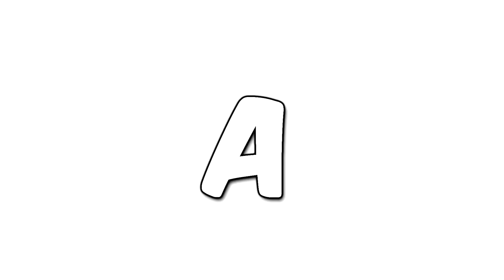TINDER en FREE FIRE! 😂 *muy gracioso* MOMENTOS GRACIOSOS FREE FIRE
Un vídeo en el cual mis suscriptores intentan conquistar a una chica gamer momentos graciosos en Freefire

► ¡Sígueme!

► ¡Música!
• Intro! Random
• Outro! Noisestorm - Crab Rave [Monstercat Release]

► ¡Etiquetas!
TINDER en FREE FIRE! 😂 *gracioso* MOMENTOS GRACIOSOS FREE FIRE, EL RETO DE HACER EMOTE Y KILL A LA VEZ 😱 Free Fire, TINDER EN LA VIDA REAL en FREE FIRE con MrStiven, TheNino, Epidemic y más #2, PRIMER PVP ENTRE SUCO Y CAROL LA TOXICA ( TERMINA MAL🤡)